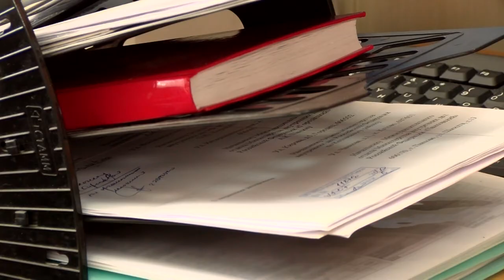День тыловых подразделений МВД России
30 июля тыловики МВД - сотрудники хозяйственной службы отметили свой профессиональный праздник.